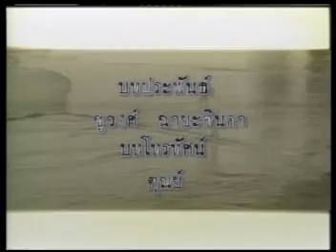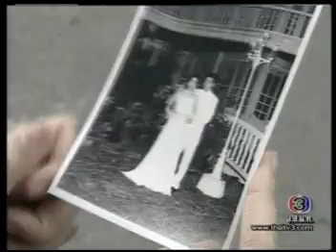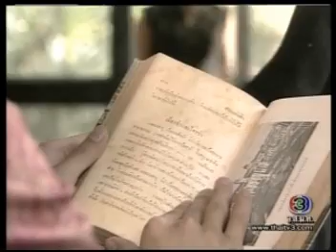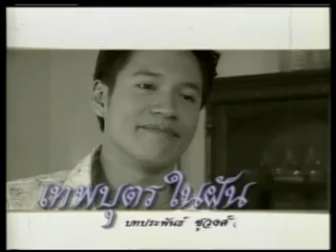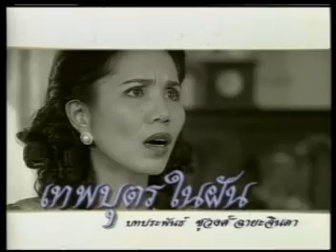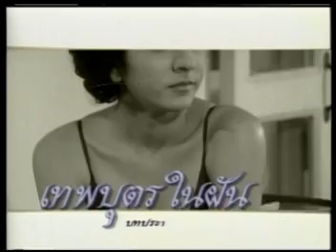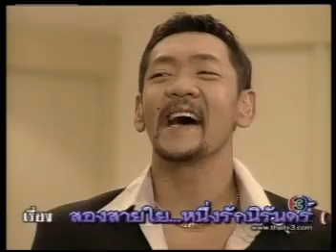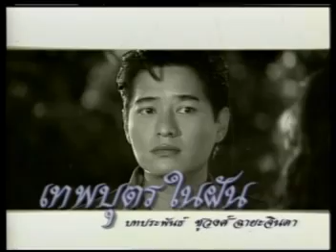เทพบุตรในฝัน Ep.9/20